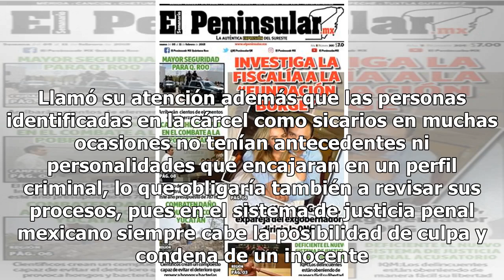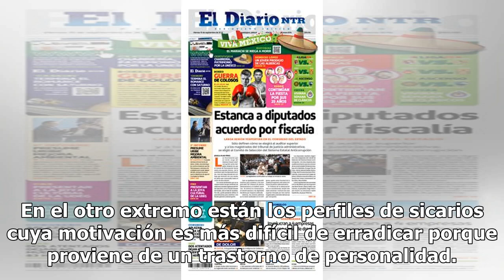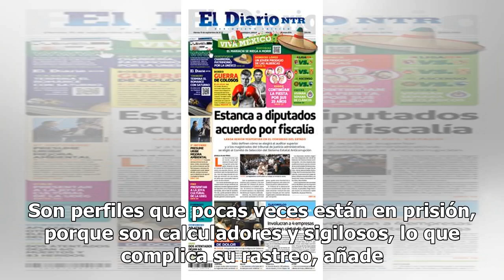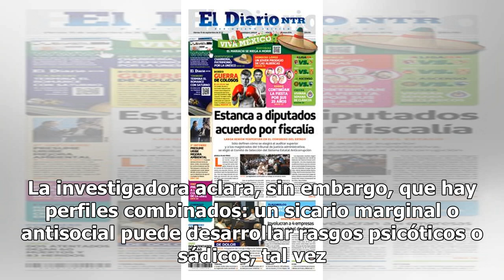Desde marginados hasta psicóticos - El Diario de Yucatán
Presos señalados como sicarios no cumplen el perfil CIUDAD DE MÉXICO (Por Elia Baltazar, corresponsal de Diario de Yucatán/AEE).— Muchas de las personas recluidas en la cárcel acusadas de cometer asesinatos a sueldo no saben leer ni escribir, afirma la psicóloga Arcelia Ruiz, quien investigó tres añ...